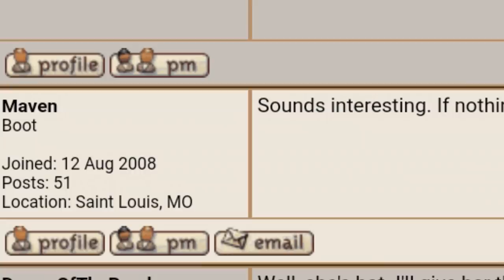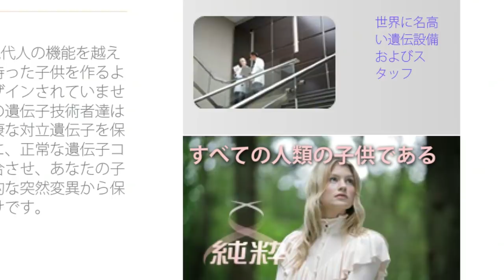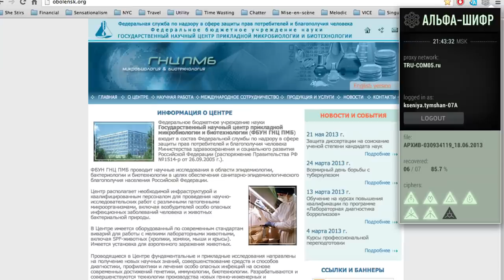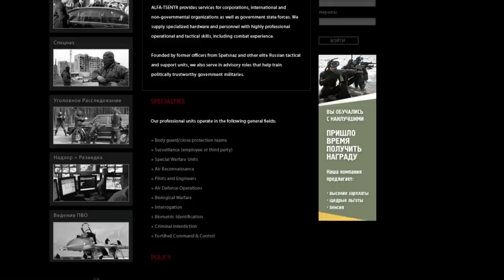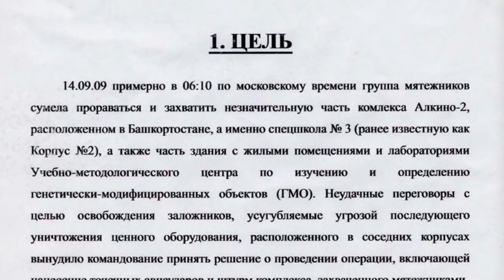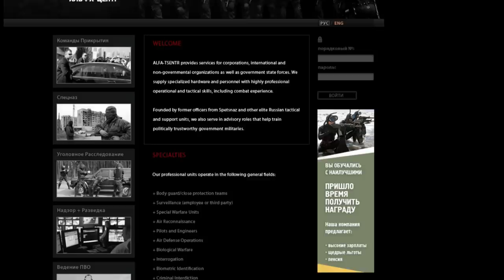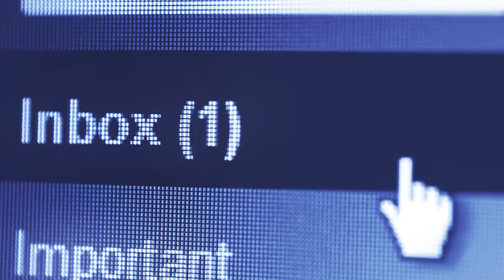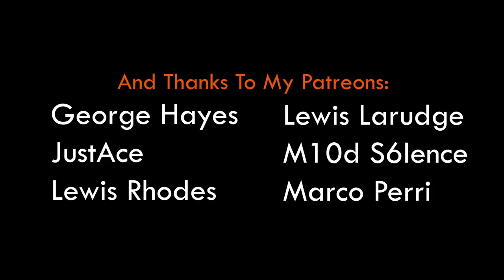Who Is Junko Junsui? - Inside A Mind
The topics I cover in my videos have a fine line between reality and fiction, but no matter how real they may feel. There's always just something that gives it away. Junko Junsui however, went out of it's way to create a world so close to our reality it even had some of it's most hardcore fans sceptical on whether or not what they were playing was actually real. It all began, with a simple Facebook friend request.

Junko Junsui took place in 2009 and I'm going to explore the world the two creators built and how they created a gigantic audience online by using Facebook as a way to promote it. This is something you could never do again as Facebook has changed dramatically over the years. All the more reason to admire this particular point in history.

I hope you all enjoy the journey we take into the Junko Junsui world.

CREDITS
Voice Actors:

Big thank you to:
Rob Auten and Patrick Markesano for giving me all the files for Junko Junsui.